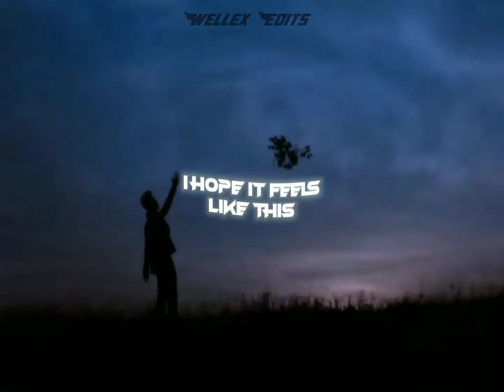IDK_WhatsApp_status_wellex editz